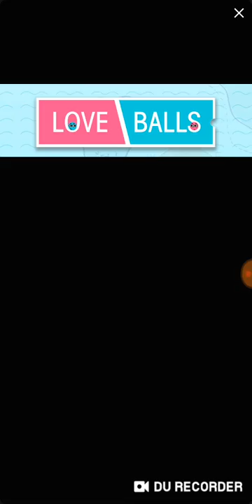Simon's Cat Crunch Time S17 part 66-73(2)